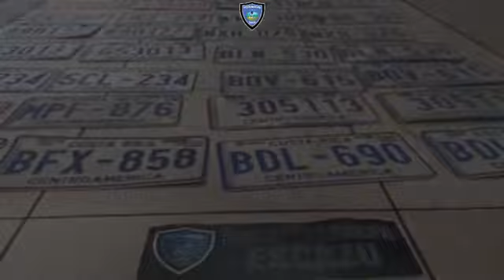Operativo por fiesta clandestina en el Alto de las Palomas en Escazú